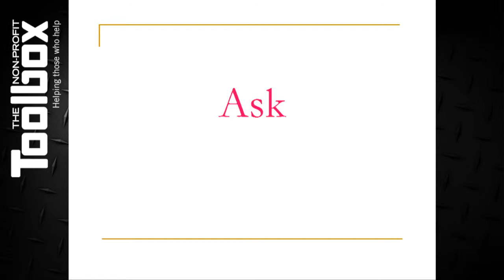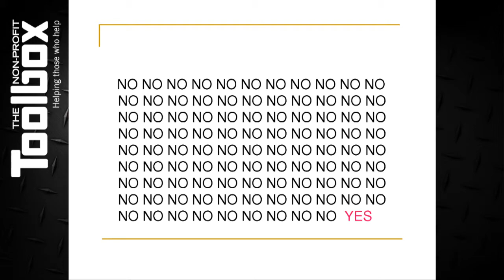The Psychology of Fundraising Part 1 - Kathleen Burns Kingsbury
Part 1 of Kathleen Burns Kingsbury's keynote speech for the Non-Profit Toolbox's first event.